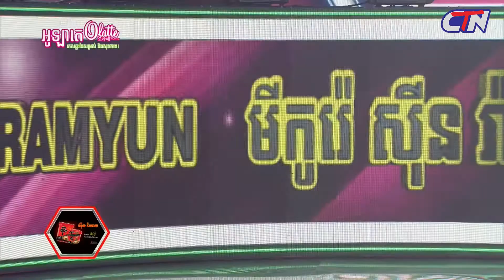សូមរីករាយជាមួយរឿង: អ្នកមានជាន់ខ្ពស់--ដោយក្រុមកំប្លែង CBS June 20 2020 Pekmi Comedy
រឿង៖ កំប្លែង, កំប្លែងពាក់មី, បានមើលបានសើច, កំប្លែងថ្មីៗ, កំប្លែងចាស់ៗ, កំប្លែងសើចរឹងពោះ